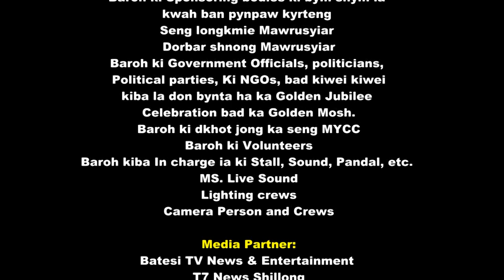"Jainsem a Cjaw Deng", Josephas Thongni & Gli Live at MYCC GOLDEN MOSH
MAWRUSYIAR YOUTH AND CULTURAL CLUB
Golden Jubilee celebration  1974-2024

Presents, "GOLDEN MOSH" LIVE CONCERT

Theme: "Ki longshwa ngin pyrto, ka mynta ngin kyntiew, ba longdien kin kiew."

CONCERT MANAGER: Shri. Pyndapbiang F.Wanñiang.

HOST OF THE SHOW: DIMPLE MARWEIN & CODE FREEMEN

Title: "Jaiñsem a Cjawdeng"
Composed by: Josephas Thongni.
Artiste: Glikerious Lyngdoh.

Other Artiste: Pyndapbiang F.Wanniang, JosafinLyngdohNonglait, Batlador Khongnoh, Thunder's Cave and Snow White.

ACKNOWLEDGEMENT:
Bah. Donboklang Marwein
Balang Presbyterian Mawrusyiar
Triumphant Institute of Management Education Pvt. Ltd.
HDFC Bank Nongstoin Branch
Megha Automotive, Mawiong Rim NH-40, Shillong
Rani Motors, Maruti Suzuki Show Room Upper New-Nongstoin
Martyr’s Eco Park Cum Resort
Abode Guest House
Live Cable Record, Mawrusyiar, Nongstoin, West Khasi Hills District, Meghalaya-793119
Full’s Family Production
Winstone Common Service Center
M/S Aiborlang Feeders, Dongspeng, Thawlang Mlah, New-Nongstoin
Baroh ki Sponsoing bodies ki bym shym la kwah ban pynpaw kyrteng
Baroh ki Government Officials, politicians, Political parties, Ki NGOs, bad kiwei kiwei kiba la don bynta ha ka Golden Jubilee celebration bad ka Golden Mosh.
Baroh ki dkhot jong ka seng MYCC

Media Partner:
# Batesi TV News & Entertainment
# T7 News Shillong

Sound by- MS. Live Sound
Lighting by -
Video Live-feed -
Video Re-Edited by- Pyndapbiang F.Wanñiang.

KI NONGKIT KAM KA SENG
@President- Bah. Istarwell Mawlieh
@Vice-President- Bah. Eric Charles Kharsyntiew
@General Secretary – Bah. Lamborfull Wanniang
@Assistant General Secretary – Bah. Treibor K. Masulman
@Treasurer – Bah. Wilfred Iawphniaw
@Sport Secretary – Bah. Kitborlang Marngar
@Join Sport Secretary – Bah. Neverjune Marwein
@Social Welfare Secretary – Kong. Maxilin K. Masulman
@Music and Entertainment Secretary – Bah. Pynkhrawbor Mawlein/ Bah Ribando Khardewsaw (Inc)
@Education and Literacy Secretary – Kong. Firstjankissfull Wanniang
@Advisers – Bah Phrestar Nongrem & Bah. Treiborfull Wanniang

14022024